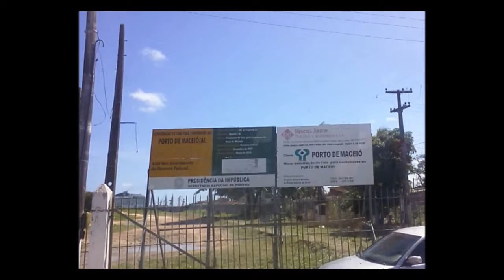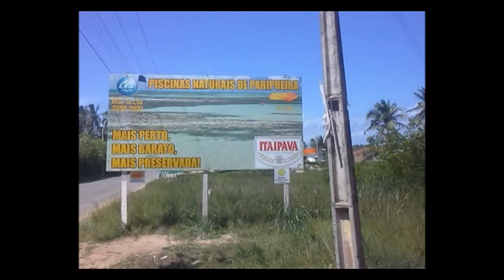(Navio MSC Orchestra) Praia de Paripueira - Alagoas/Maceió * Diário de Viagem